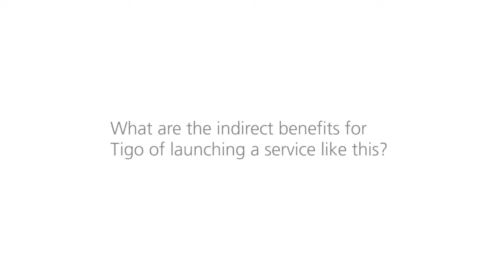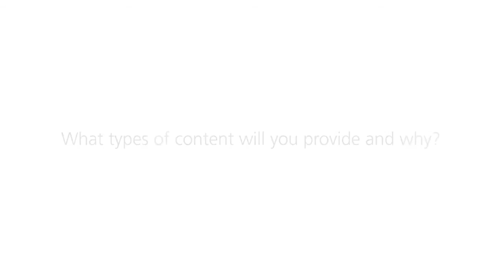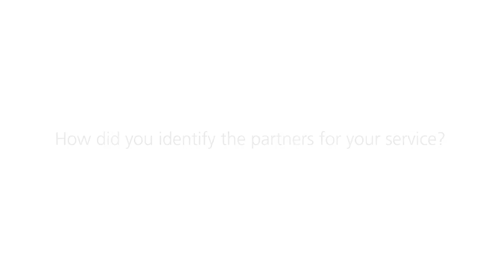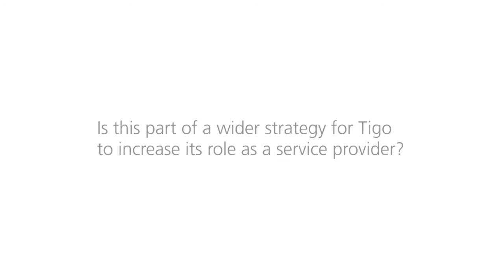Interview with Tigo Tanzania on launching an Agri VAS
In this video, Yaya N'djore, the mFarmer Project Manager at Tigo Tanzania, discusses the mobile agricultural information service Tigo will launch for farmers in Tanzania. Areas covered include the business case and indirect benefits for Tigo, the approach to agricultural content and assessing farmers' information needs, the types of content to be delivered and the channels used, partnerships and Tigo's strategy as a service provider.